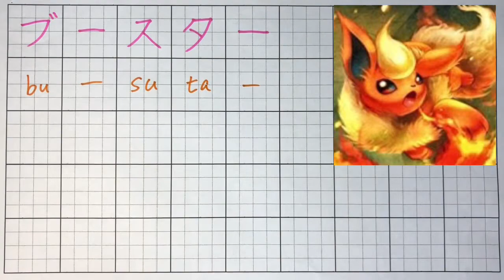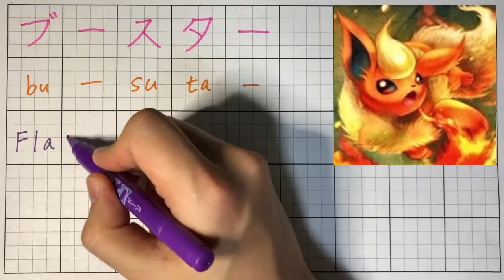How to write "Flareon” in japanese? “Booster” “Pokémon” “Pokemon” (kanji, hiragana, katakana)